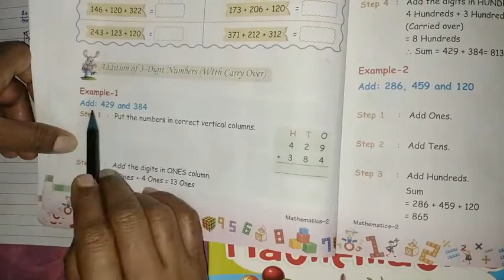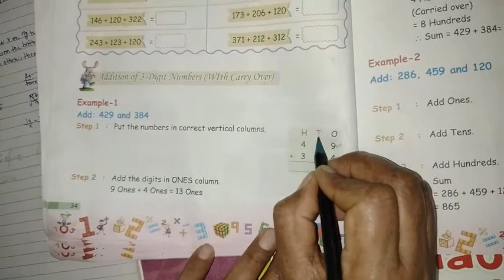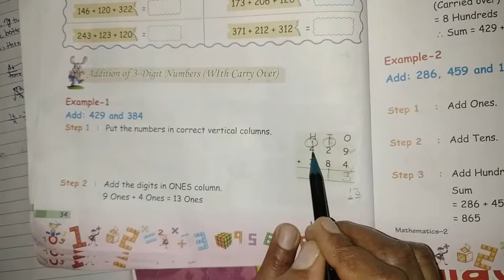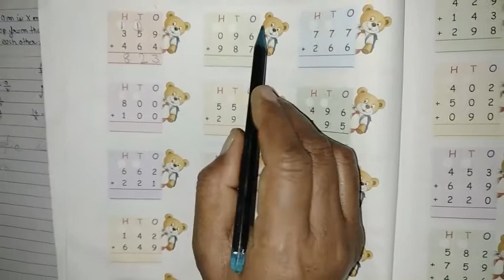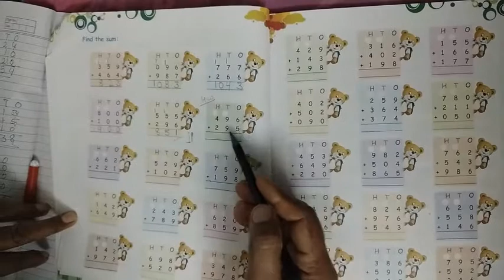MATHS | CLASS II | CHAPTER 3